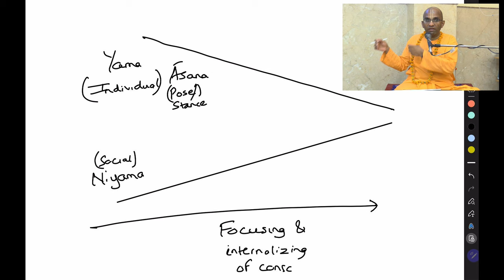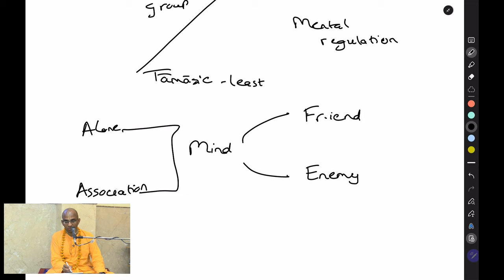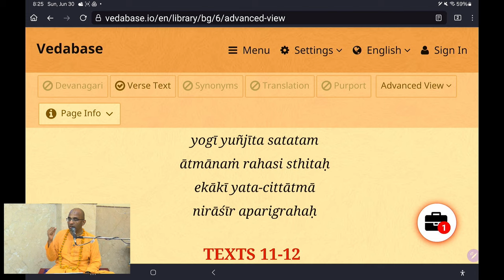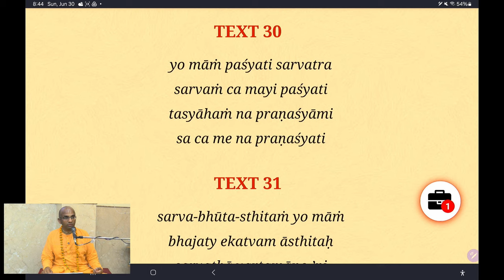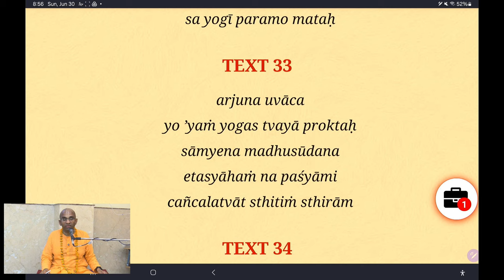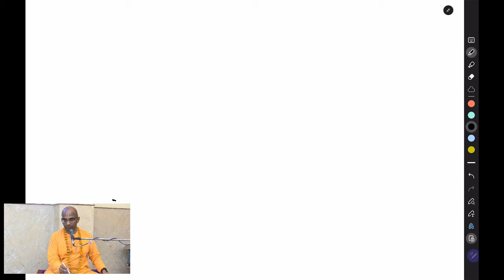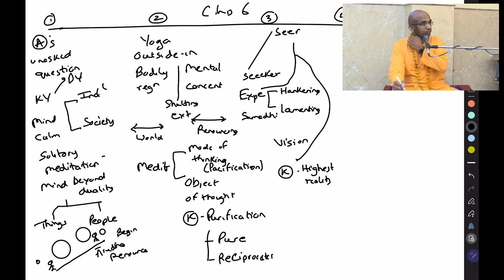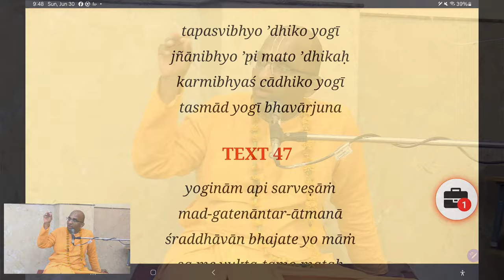Bhagavad Gita Overview, Chapter 6